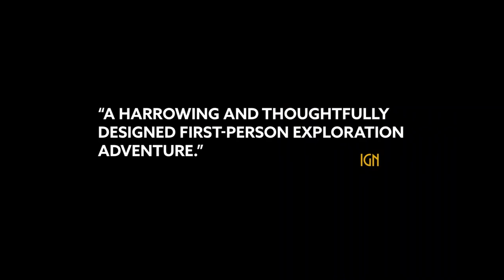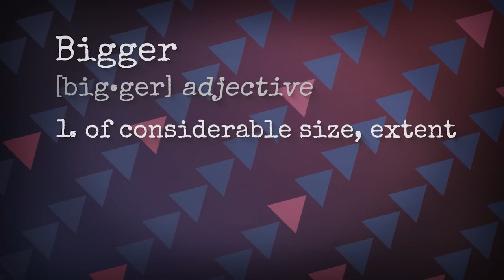Novos Jogos Incríveis no Xbox Game Pass - Janeiro 2024